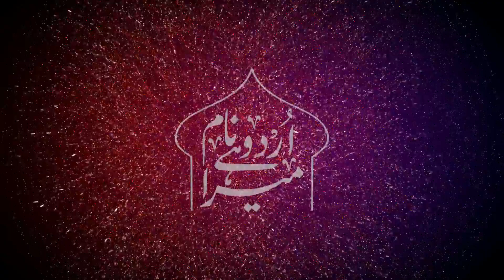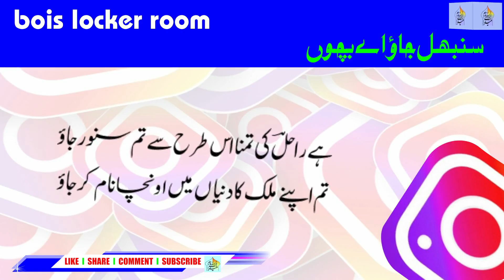Sambhal Jao A Bachcho I Motivational Urdu/Hindi Poetry I Urdu Hai Mera Naam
Sambhal Jao A Bachcho I  Motivational Urdu/Hindi Poetry
(Support & Share Videos on Social Media)

➤Free Urdu English Calendar 2020 21 I  Islamic Calendar 2020 21  I  Urdu Hai Mera Naam

➤Saba Balrampuri  I  Teri Dhadkan Hu Tere Pyar Ka Andaz Hu Me  I  Urdu Hai Mera Naam

➤Ek Tarfa Mohabbat Poetry & Urdu Quotes I  One Side Love I Yak Tarfa Ishq I Urdu Hai Mera

➤Baap Par Dil Chhu Lene Wali Shayari  I  Mere Walid I My Father I Urdu Hai Mera Naam